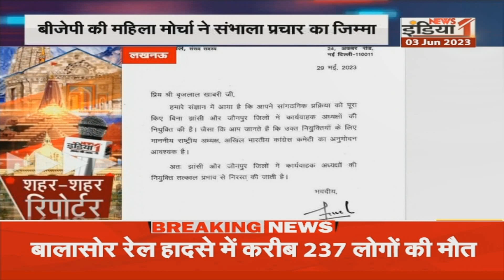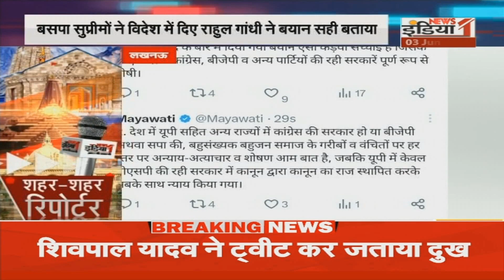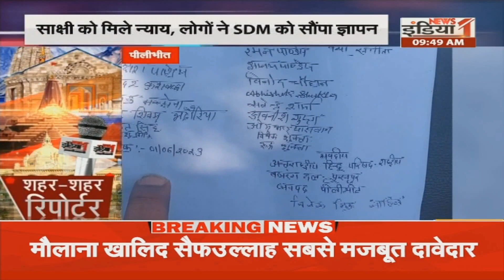शहर शहर रिपोर्टर ! देखिए सिर्फ News1India पर | City Reporter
Airtel - 350,
Netvision - 219,
RCN - 403,
UCN-223
Alisha Digital- 285
HDS- 127

We are also available on:
MX Player
JIO TV